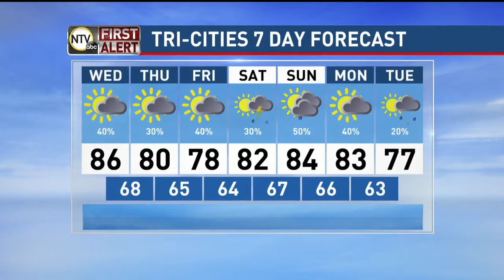Evening Forecast with Kent (8-6-19)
A warm afternoon with some storm chances. Chief Forecaster Kent Boughton has more in your weather forecast.

Stay up to date on your forecast by heading to our